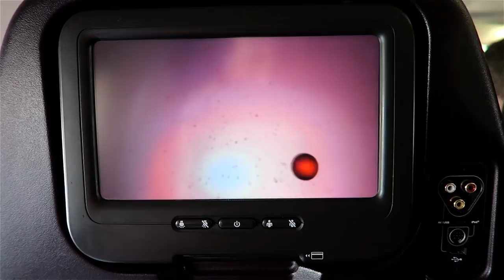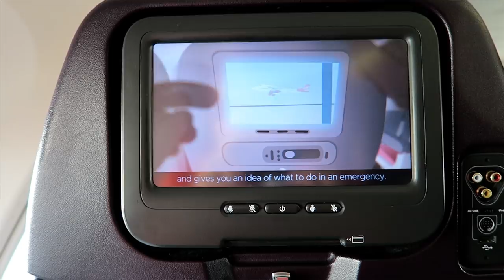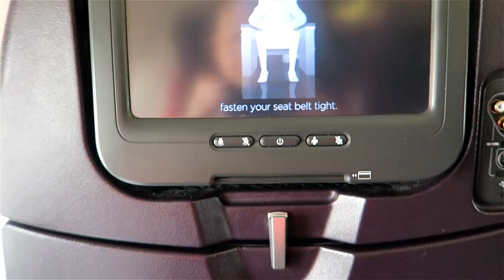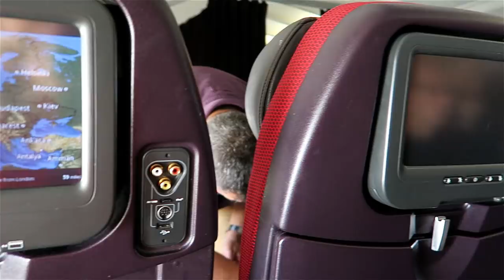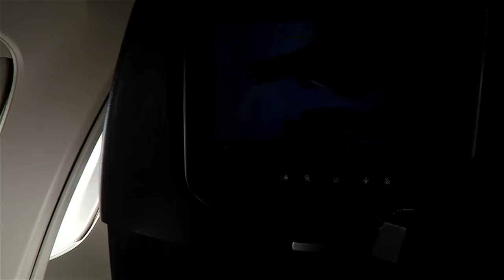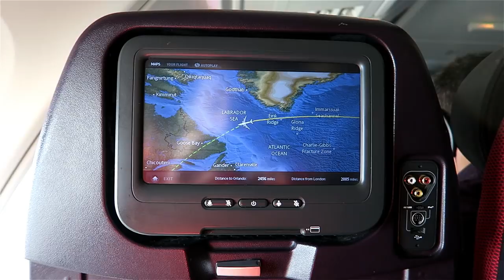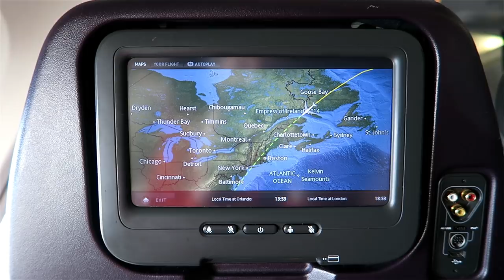Travelling to Orlando Florida Vlog Virgin Atlantic Upper Deck Bubble Economy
Our travel day vlog to Orlando Florida from London Gatwick flying with Virgin atlantic in the upper deck bubble in Economy. The night before we stayed at Airport Inn Gatwick.

We are The Challengers! Mum and Dad: Tracey & Jim, their daughters: Sam & Lisa and They’re husbands: Dave & Justin. We’re from Cambridge and we absolutely love Florida! Unfortunately, Lisa & Justin couldn’t make our 2017 holiday however The Challengers will be all together again for our 2018 Florida holiday!